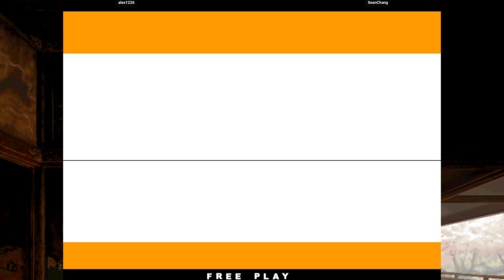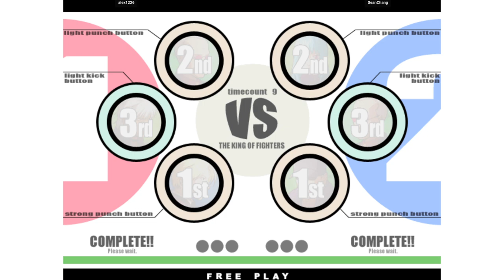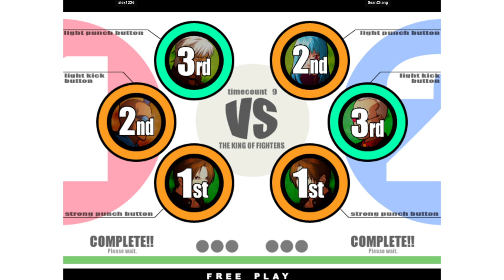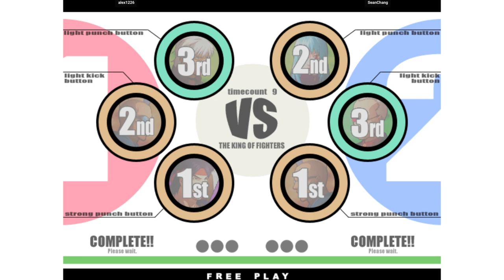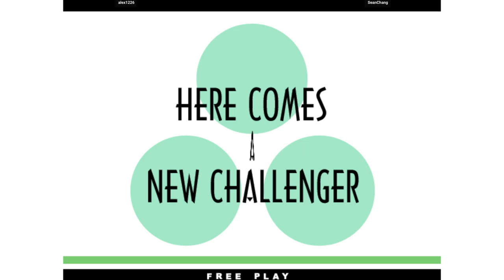KOF XI | alex1226 VS SeanChang | 🇯🇵🇯🇵 Fightcade Flycast